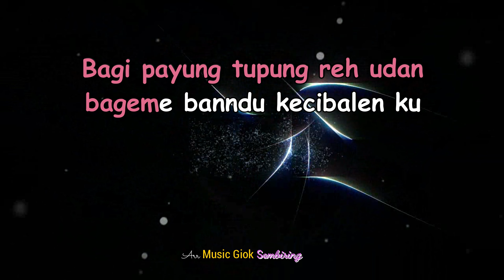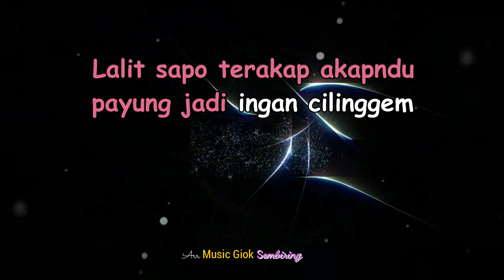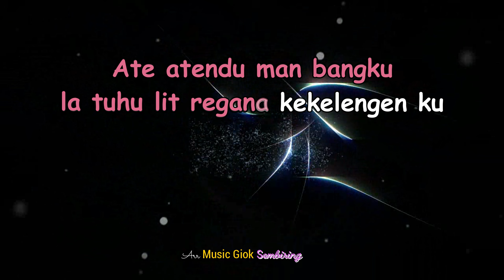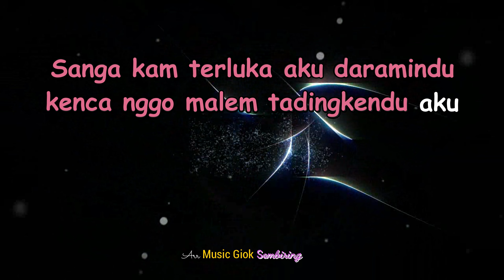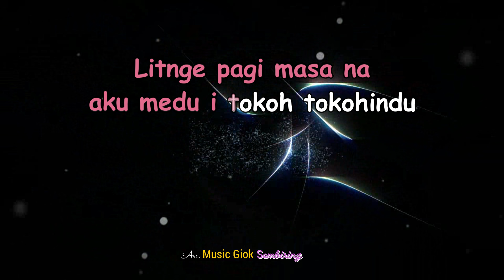BAGI PAYUNG Tone cewek karaoke pop karo